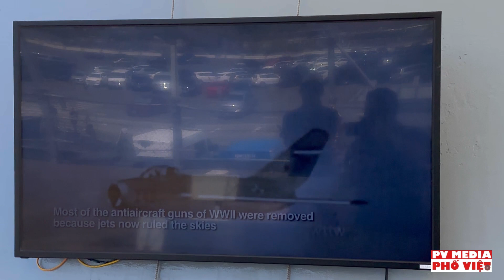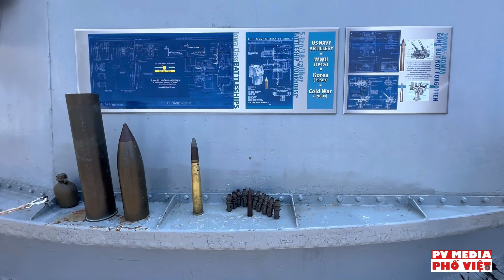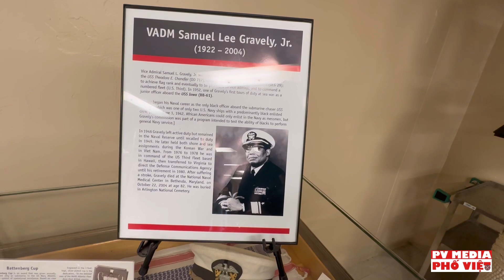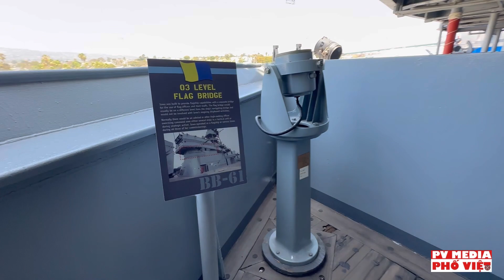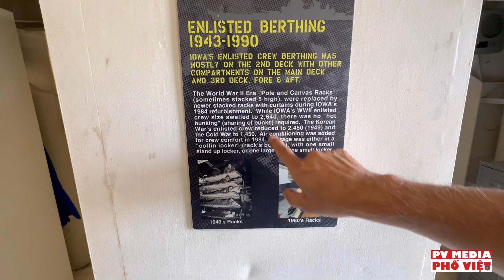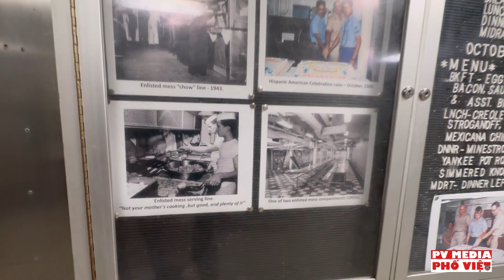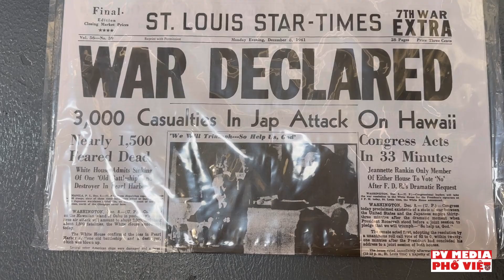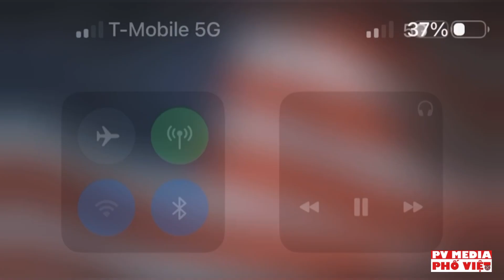VLOG#403 Thiết bị Quân Sự của Hải Quân Mỹ | Lính Mỹ sống như thế nào trên Chiến Hạm USS IOWA